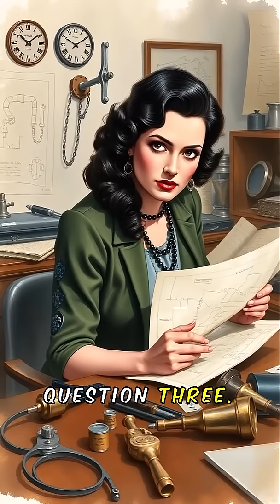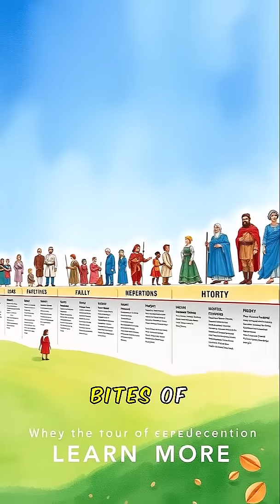Trivia for 5 Engineers Who Changed the World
These five Trivia questions are from the Short Bites of History Series 5 Engineers Who Changed the World. Questions are about Ada Lovelace, Emily Warren Roebling, Hedy Lamarr, Dean Kamen and Gabe Newell.